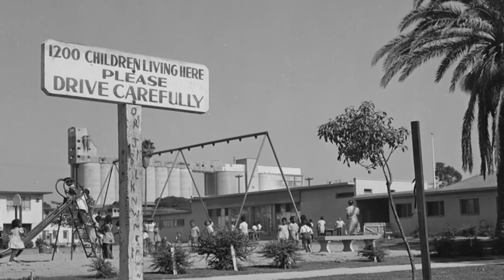Paul R. Williams' Signature Architectural Style | Lost LA | KCET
Paul R. Williams worked on more than 2,000 residences in the course of his career. He also worked on a number of civic projects. Each of these projects carry the grace and beauty that is Paul Williams' signature architectural style. Get a glimpse inside one of the sacred spaces designed by the renowned architect at the Founder's Church of Religious Science in Los Angeles' Koreatown with photographer Janna Ireland and senior minister Arthur Chang. See how the building's beautiful curves and contemplative spaces allows visitors to feel a sense of the omnipresent and how details have translated to Williams' other works.